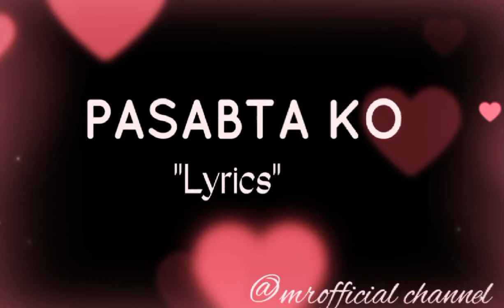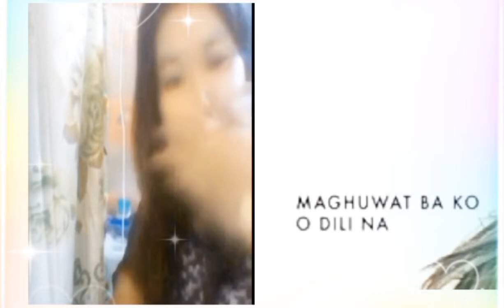Pasabta ko!@pinoymixvlog#pusongsalawahan#music#musicvide#bisaya#bisayasong#heartbroken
We love you all. Mga pinangakuan na mamahalin habang buhay Peru bigla nalang iniwanan.

        "PASABTA Ko"(Lyrics)
Bisaya love song para sa mga sawi g palad.

Shout out sa solid subscribers ko na Hindi nang iwan,solid viewers,silent viewers,I love you all.Godbless  and keepsafe c Lord na bahala magbalik sa inyong kabutihan.